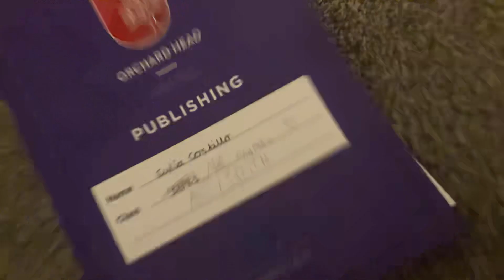My old 2019drawing vs 2022